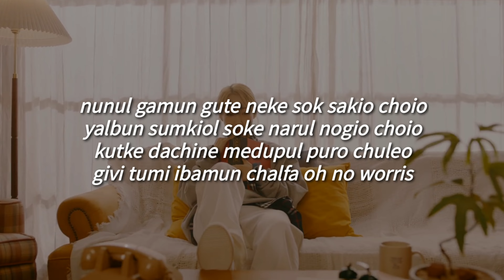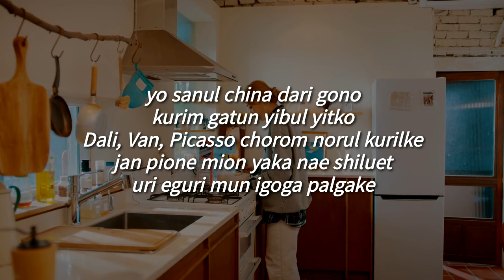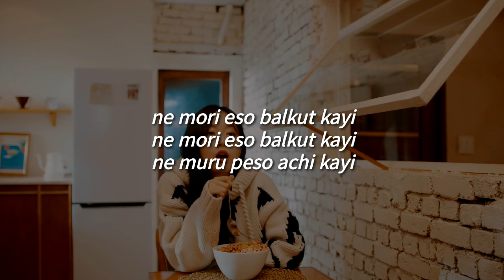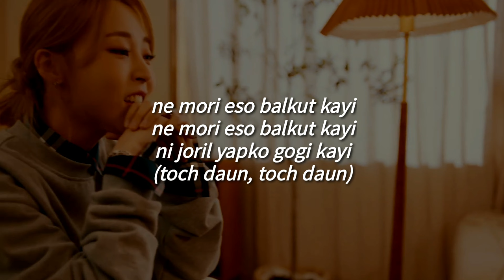[SUB ESP] Shutdown (ft. Seori) - MoonByul (Fácil Pronunciación/Letra Fácil)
[MOONBYUL]

chaga une mame purul yilo
nalda jeyi bonuato choa
chitun kaman bame narul kuro
ana yoto nerri dume nal machuo

nunul gamun gute neke sok sakio choio
yalbun sumkiol soke narul nogio choio
kutke dachine medupul puro chuleo
Give it to me
ibamun chalfa
Oh No worries

[SEORI]

She said

[MOONBYUL]

narul mancho nuado tue oh

[SEORI]

She said

[MOONBYUL]

onul bamun ah

[SEORI]

ne mori eso balkut kayi
ne joril yapko gogi kayi
(TOUCH DOWN TOUCH DOWN)
ne muru peso achi kayi
SHUTDOWN SHUTDOWN

[MOONBYUL]

norul yo OH
ni aneso nan norio nan besagon
choguman mul kiri seyi mion
sonkil kochi loyi kechi
yo sanul china dari gono
kurim gatun yibul yitko
DALI, VAN, PICASSO chorom norul kurilke
jan pione mion yaka nae shiluet
uri eguri mun igoga palgake

[SEORI]

SHE SAID

[MOONBYUL]

[SEORI]

SHE SAID

[MOONBYUL]

onul bamun um a

[SEORI]

SHUTDOWN SHUTDOWN

[MOONBYUL]

HUG ME tumi anado obshi
FILL WE mata un sungan LOVE IT

[SEORI]

tugo woyin uri sai
shigul sedo obshi nan
nowa nae TONIGHT

[MOONBYUL]

TELL ME badaga tueyo
meil meil kipi je omcho kiesok BABY

[SEORI]

BABY BABY SLOW DOWN DOWN DOWN

[MOONBYUL & SEORI]

ni joril yapko gogi kayi
SHUTDOWN SHUTDOWN BABY